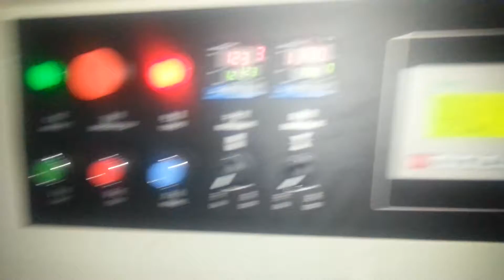KT 250X dried fruit packing machine